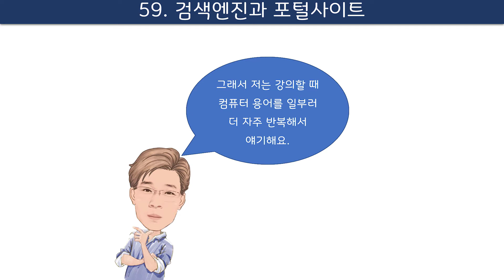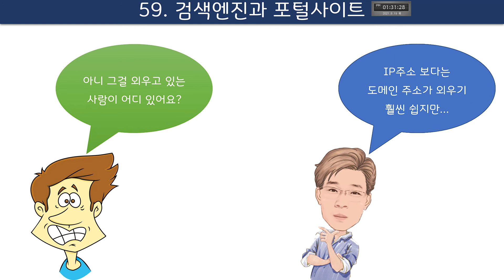컴퓨터 기초 59회 - 검색엔진과 포털사이트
1. 검색사이트가 생겨난 이유
2. 포털사이트와 검색사이트의 관계
3. 검색엔진과 검색로직이란?